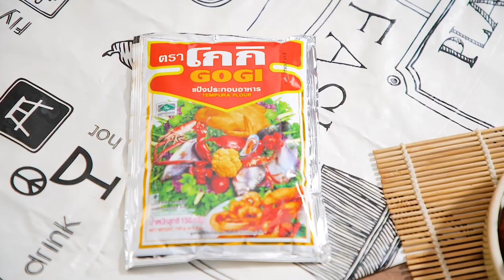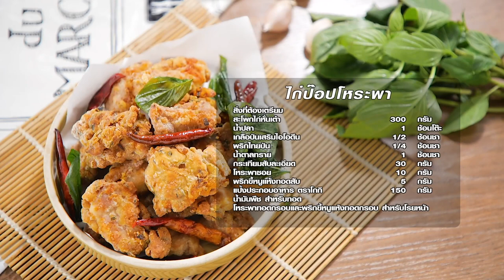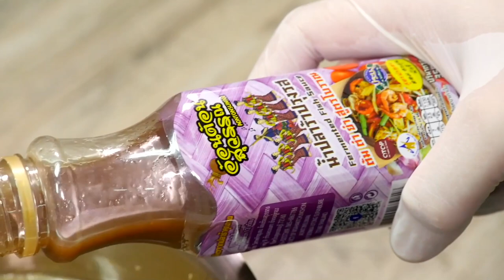รายการ "เต็มปากเต็มคำ" โจทย์ (สาหร่าย) เมนู ข้าวต้มสาหร่ายไข่น้ำ | EP.231 [1/3]